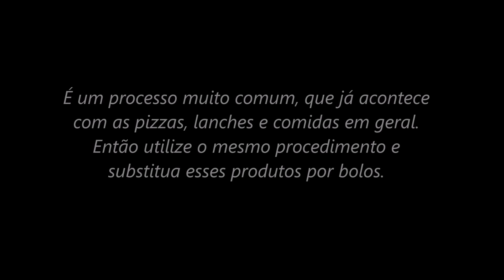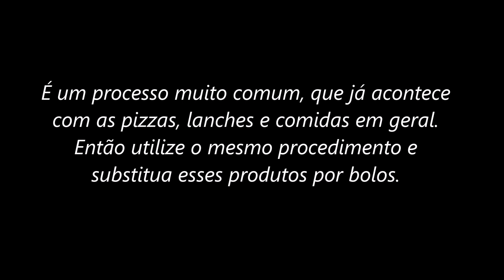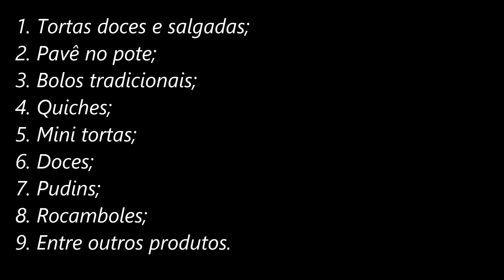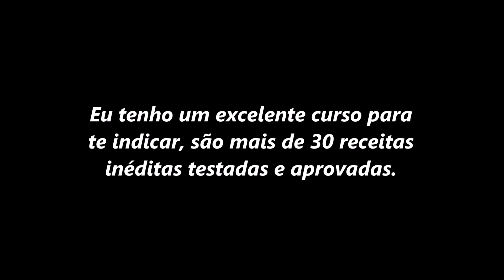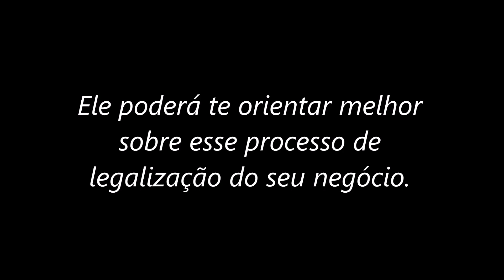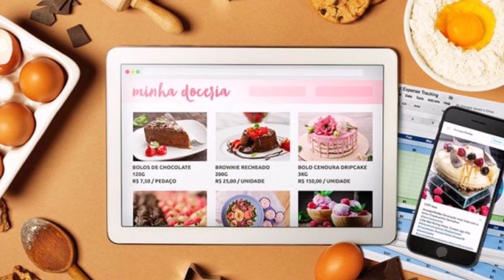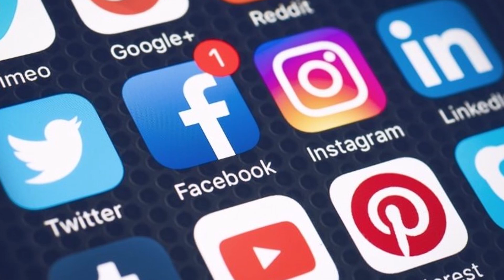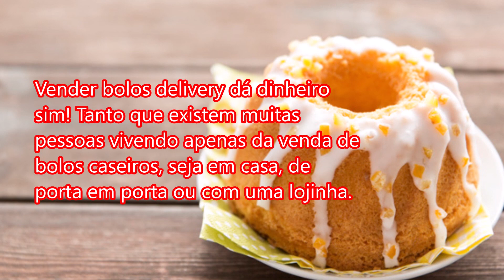Como montar um negócio de bolos delivery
O aumento de vendas por meio do serviço delivery só vem aumentando cada dia mais em todas as cidades brasileiras.

E se você pensa em começar um negócio de bolos, saiba que essa é uma excelente modalidade para você oferecer aos seus clientes. Independente se você vai montar uma loja de bolos ou trabalhar da sua própria casa.

Nesse vídeo eu explico tudo que você precisa saber pra montar esse negócio altamente lucrativo. Então eu te convido a vim comigo e ficar até o final.

CONTEÚDO DO VÍDEO:
- Entenda o funcionamento de um negócio de bolos delivery
- Defina os tipos de bolos que vai vender
- Faça um curso de bolos caseiros
- Local para preparar os bolos
- Equipamentos para o delivery de bolos
-  Legalize sua empresa de bolos
- Organize os serviços de entrega dos bolos
- Faça a divulgação do seu delivery de bolos
- Investimento